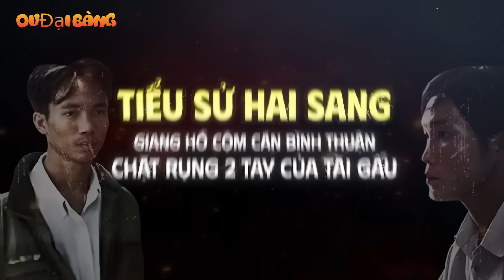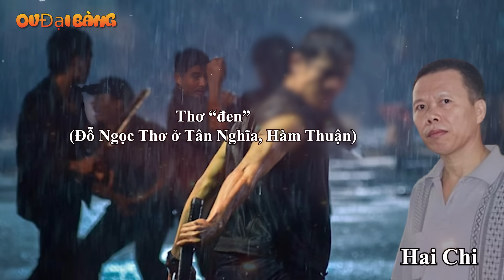Tiểu sử Hai Sang (Giang hồ cộm cán Bình Thuận) - Chặt rụng 2 tay của Tài Gấu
[OV Đại Bàng] - Khi mà băng giang hồ Đồi Hoa Mai do Hai Chi cầm đầu còn lộng hành thì Hai Sang, con ruột của Hai Chi được xem như một sát thủ thực sự, dù tuổi đời còn khá trẻ.